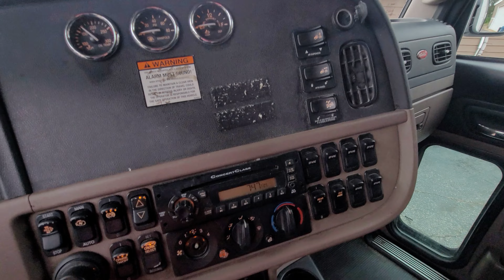2012 Peterbilt 386 FOR SALE | Sexton Auctioneers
2012 Peterbilt 386 is selling in Sexton Auctioneers June 30th equipment auction.